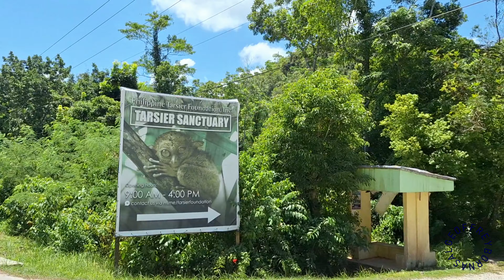TARSIER SANCTUARY Corella, Bohol Love Philippines 🇵🇭♥️